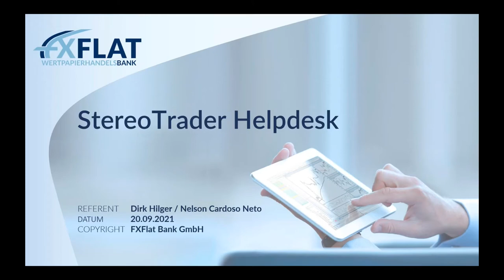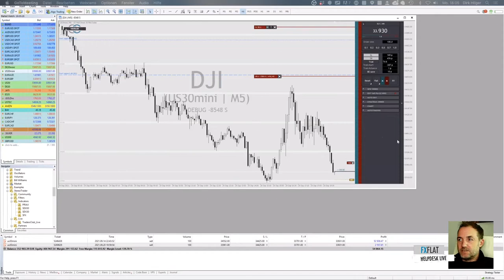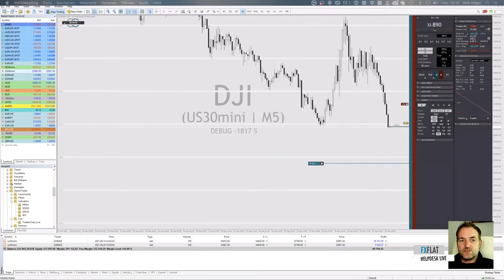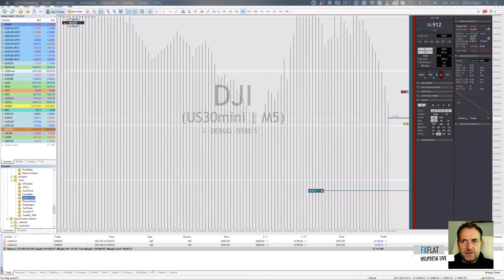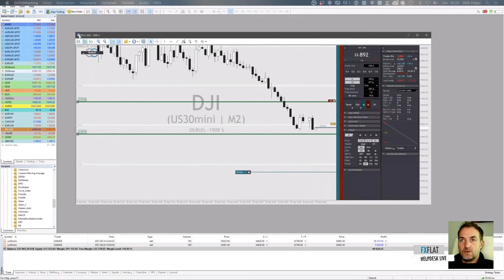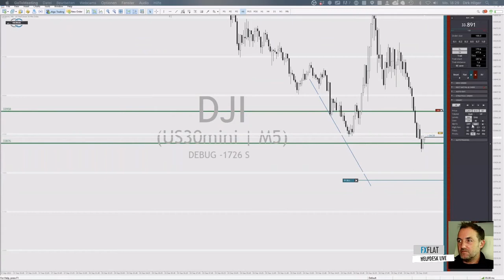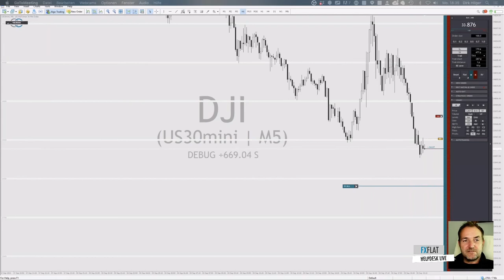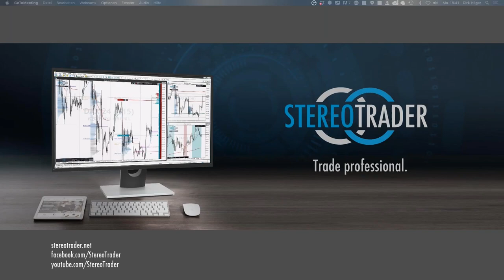Dirk Hilger - StereoTrader Helpdesk 20.09.2021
Termine bei FXFlat:
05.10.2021 | 08:45 Uhr | Thomas Hartmann - DAX Trading für Vielbeschäftigte
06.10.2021 | 18:00 Uhr | André Stagge - Marktausblick mit Trading- und Investmentideen vom Portfoliomanager
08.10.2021 | 14:15 Uhr | Dirk Hilger - Non-Farm Payrolls (NFP) Livetrading